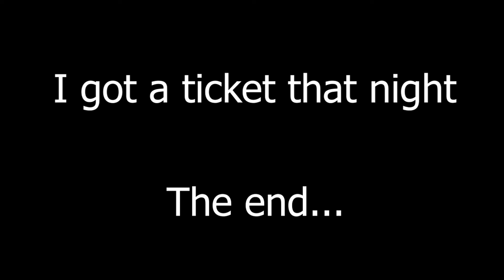Life of the slug ep1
Just random slug clips of the week ep1